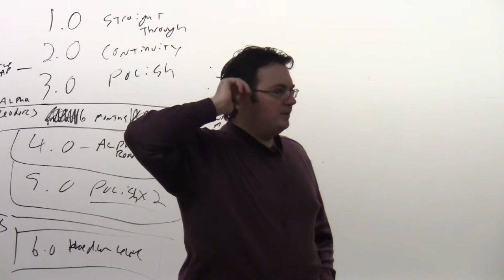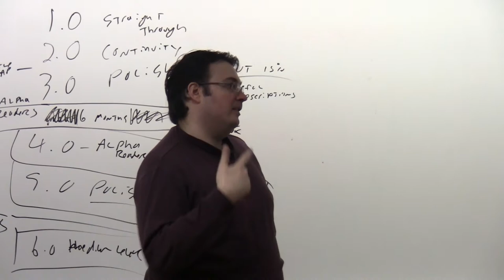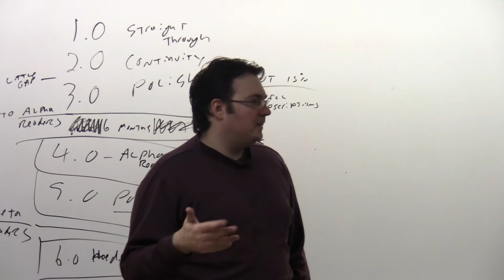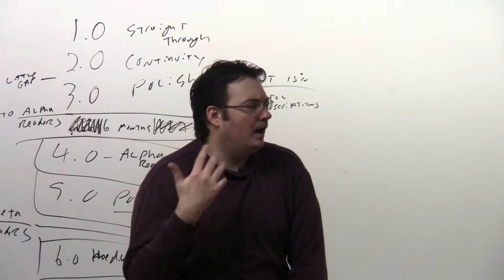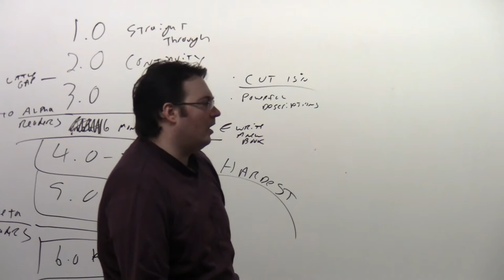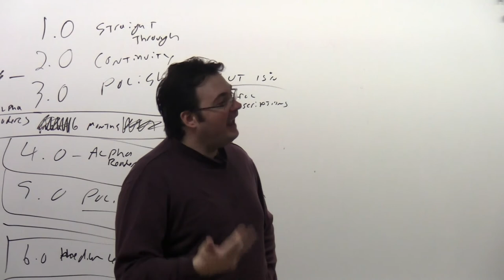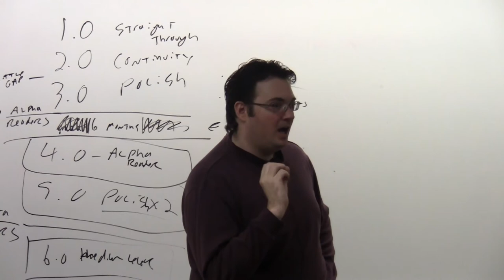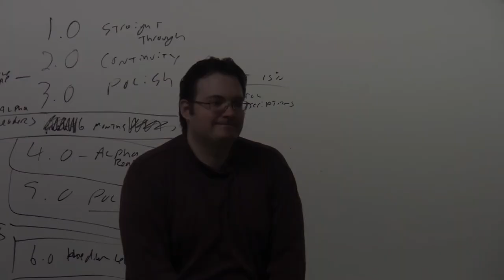Brandon Sanderson Lecture 13: Linguistic Variation (7/7)